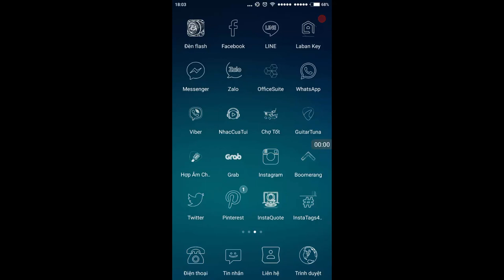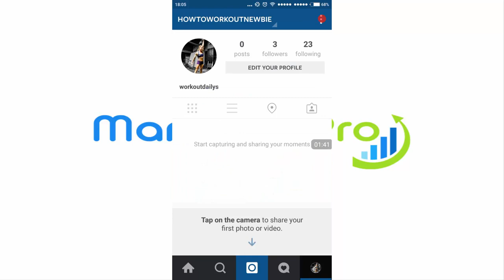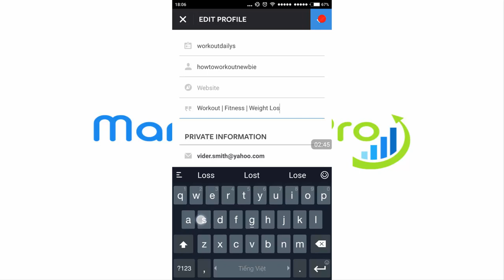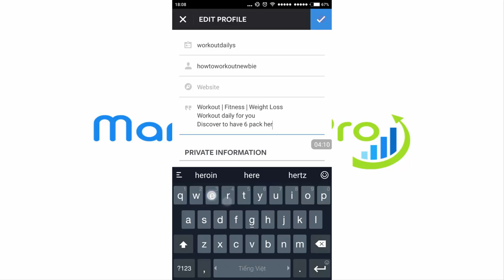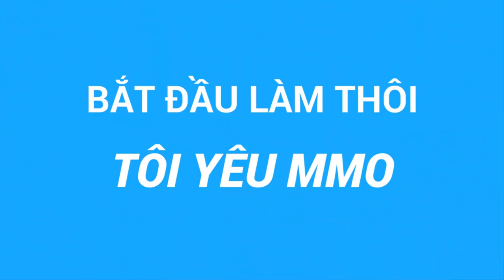Nguyễn Công Trình -Phần 6-Bùng nổ doanh số bán hàng cùng Instagram-Viết BIO cho tài khoản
Vendoj eksplodo kun Instagram-Skribu BIO por la konto
các vấn đề khác : shop bán hàng trên instagram , bán hàng trên instagram có hiệu quả không,bán hàng trên instagram 2018,tăng follow instagram bán hàng,nên bán hàng qua facebook hay instagram,tạo blog cá nhân trên instagram,bán nick instagram,tối ưu instagram